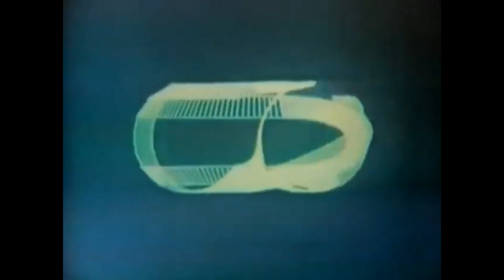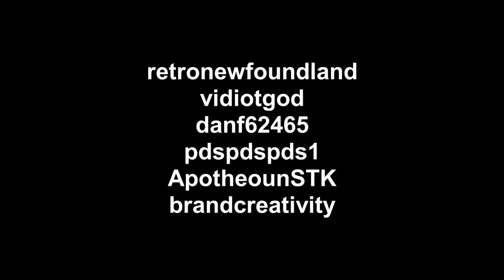National Broadcasting Company Logo History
The National Broadcasting Company is an American English-Language commercial terrestrial radio and television network owned by NBCUniversal, a subsidiary of Comcast.

A Meme Presentation Of Dang It Productions (Because Its Ripoff Let's All Be There Jingle And Why Not?)

Another Ident Is Incomplete, My Next Video Is NBC Logo History 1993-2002 Network IDs Part Of About Sequel By NBC Logo History & CIATX The Logo Squad Artwork Speedpaint